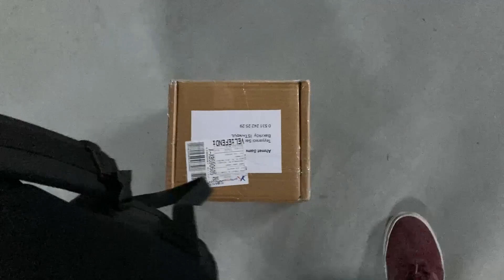KUTUYU KIRIP SAAT ÇIKARTMAK BMX VLOG (G-SHOCK BACK STAGE)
G-SHOCK için çekim yapmaya çalıştık bir yandan kötü hava koşulları bir yandan güvenlikler tarafından kovulmak ve kutunun kırılmaması :D

Kutu kırma video yakında !

Daha fazla içerik için beni takip edin